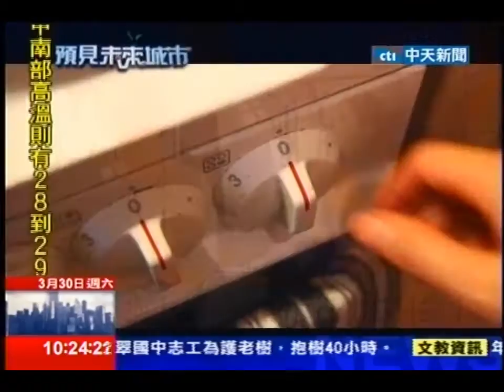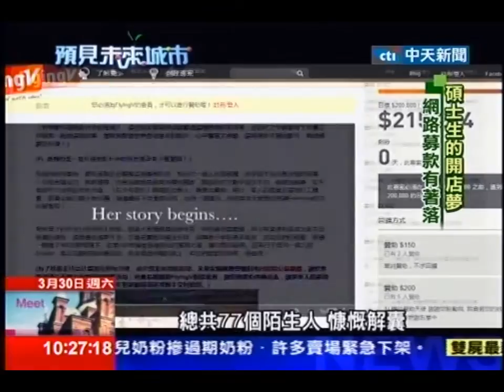中天新聞》赴挪威開茶館 30歲女孩行銷台灣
中天新聞》挪威，這個看似陌生的國家，卻是台灣女孩李梅根的夢想起點。她赴挪威念書後，下定決心，要在奧斯陸開珍珠奶茶店，把台灣的茶文化帶進挪威！但挪威法規嚴謹，光語言就是一大障礙，她屢屢碰壁，卻不輕言放棄，心路歷程感動了不少挪威朋友，還意外譜出一段異國戀曲。